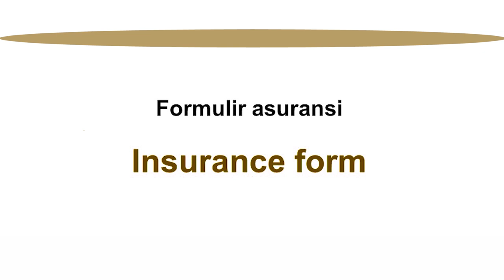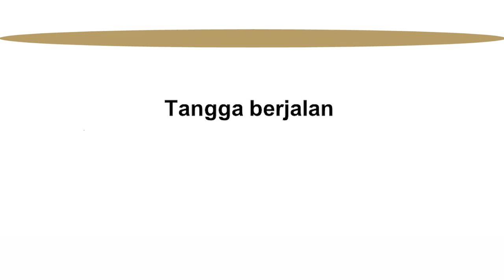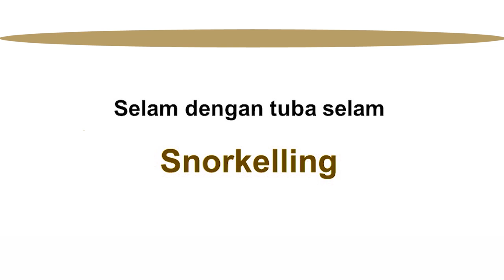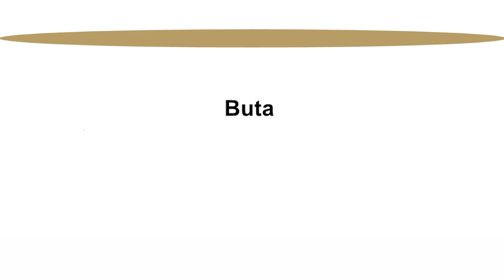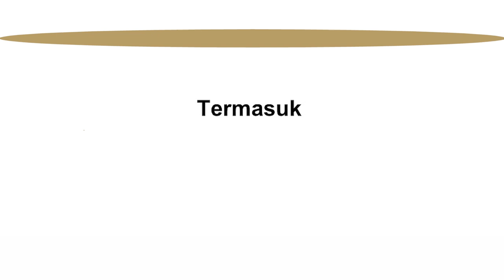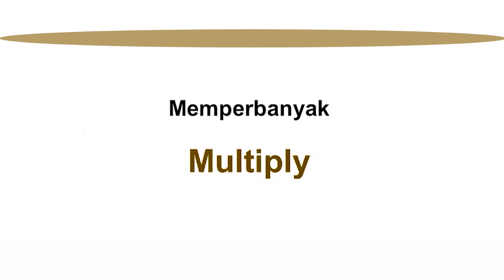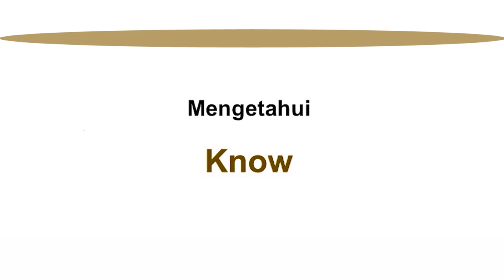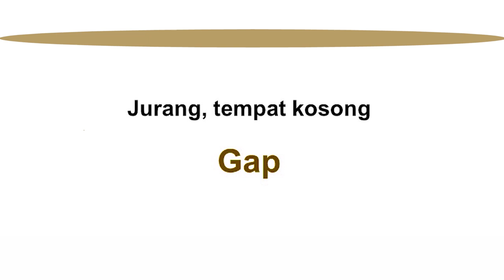400 Kosakata Bahasa Inggris | kosakata dasar bahasa inggris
salah satu cara mudah menghafal kosakata bahasa inggris yaitu belajar 400 Kosakata Bahasa Inggris kosakata dasar bahasa inggris ini sehingga 400 Kosakata Bahasa Inggris kosakata dasar bahasa inggris berguna untuk lancar bahasa inggris buat sahabat pemula yang belajar bahasa inggris
selamat belajar kosakata atau kata bahasa inggris ini buat sahabat pemula semoga sukses